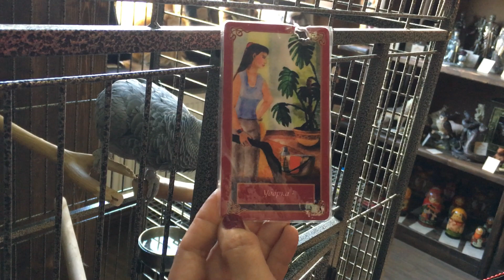Карта дня от Кузи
Доброго времени, дорогие друзья!
Наш любимец Кузя даст Вам сегодня совет.
Итак, какая же карта, давайте посмотрим.
Карта "Уборка" - сейчас стоит обратить свое внимание на генеральную уборку дома , а так же своих мыслей от негатива, которые препятствуют вашему благополучию в финансовых делах, в здоровье и любви.
Возможно стоит убрать блоки и притыки на своих Путях.

Кузя желаем вам удачи !
До новых встреч. друзья!

=== ПОЛЕЗНЫЕ ССЫЛКИ ===
Парапсихологический центр Алёны Полынь